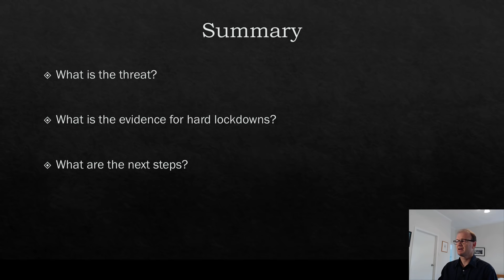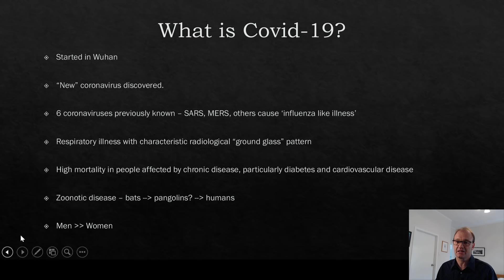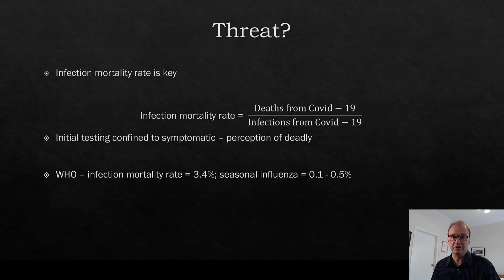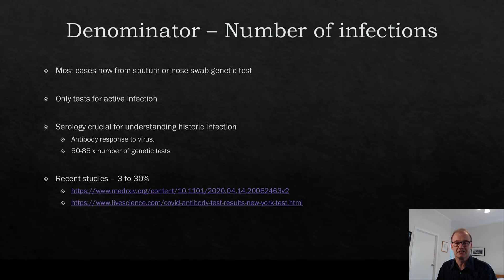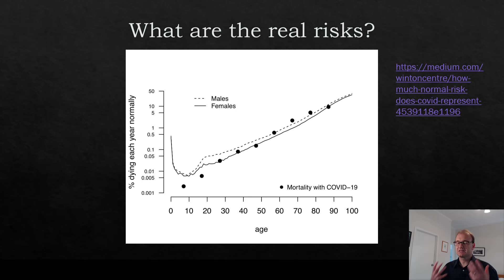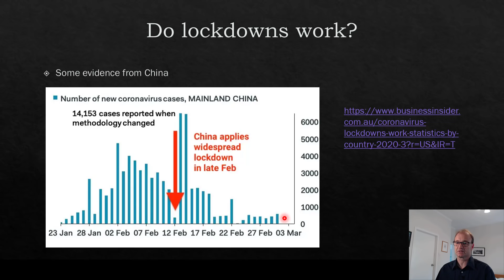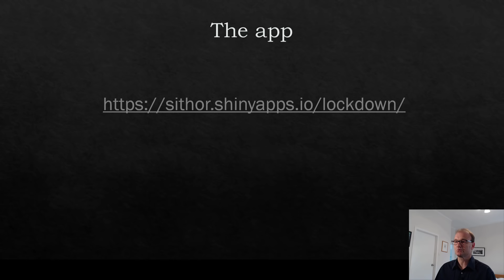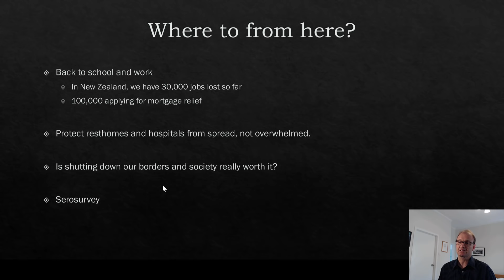Dr. Simon Thornley - 'An epidemiologist's take on Covid-19'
Dr Simon Thornley is an epidemiologist, lecturer, researcher and public health physician working at the University of Auckland in the section of Epidemiology and Biostatistics.

He is trained in public health medicine. His research interests include tobacco dependence, food addiction and obesity, cardiovascular disease, diabetes, psychiatric disease, injury and environmental epidemiology. He has completed a PhD on cardiovascular risk factors. He has an interest in the health effects of sugar and low carb lifestyles. He has spoken at Low Carb Down Under meetings on Research in Dietary Studies and Dietary Saturated Fat, both of which can be viewed on this channel.